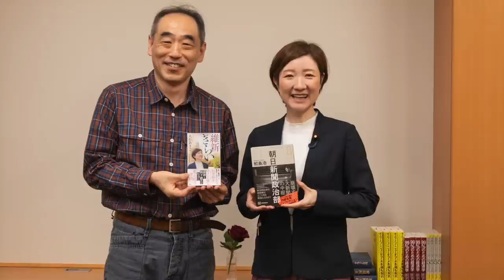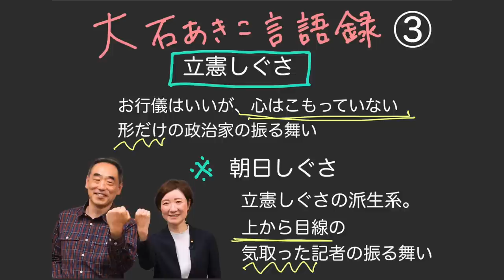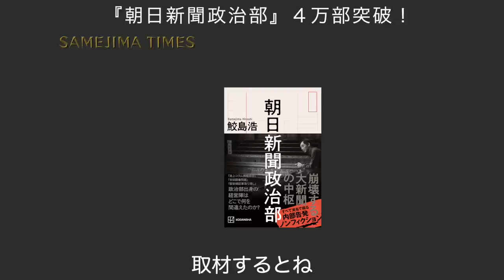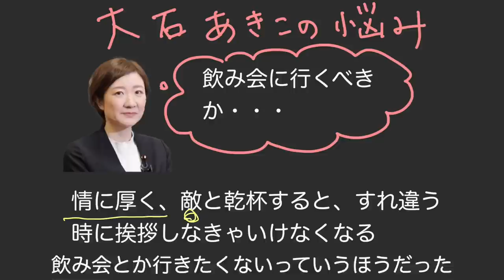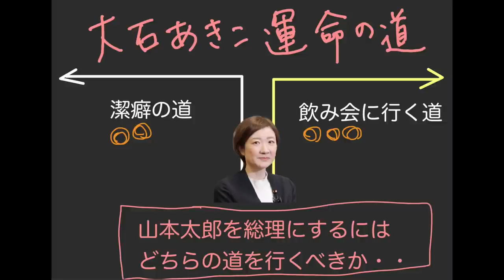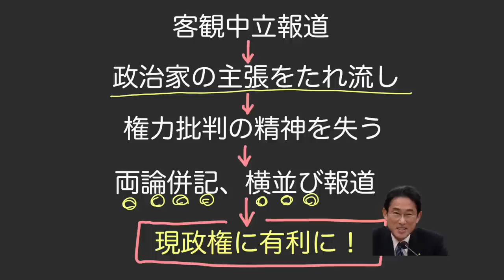【大石あきこ✖️鮫島浩】大石あきこ 大いに語る「維新も立憲も大嫌い」2022年6月7日 衆院議員会館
政治部デスクを歴任し新聞協会賞を受けたジャーナリストの講談対談集
講演・対談・出演の依頼はウェブサイトSAMEJIMA TIMESへ
暮らしに余裕がない方にも広く読んでいただくため、サイトの記事は全文無料公開にこだわっています。ご厚意でお支えいただければ幸いです。ご寄付は以下まで。

記号 14310
番号 00668011
サメジマヒロシ

広尾支店（店番号047）
普通
1139592
サメジマヒロシ